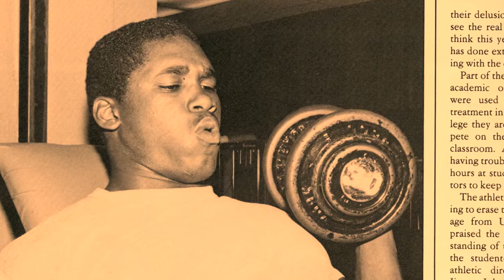The U: Locker Rooms (deleted scene)